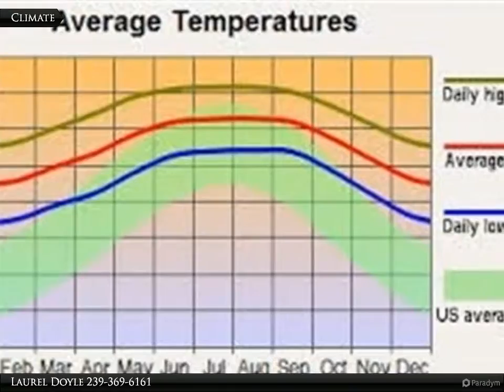349 Columbus Blvd.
349 Columbus Blvd.

Build your dream home here! Developing area of Lehigh with newer homes near by. Easy access to SR82, Fort Myers Airport, Jet Blue Park (home of Boston Red Sox spring training) and shopping.

Presented By:
Laurel Doyle, Coldwell Banker Preferred Properties